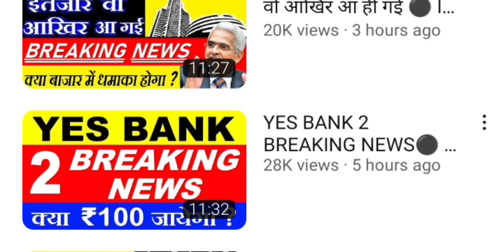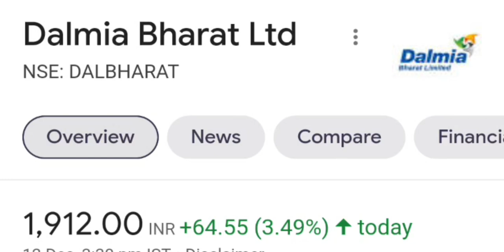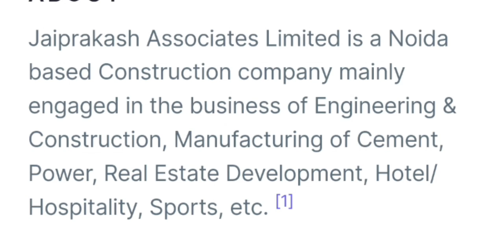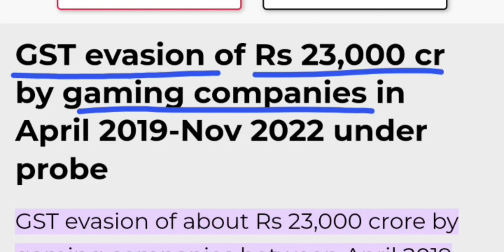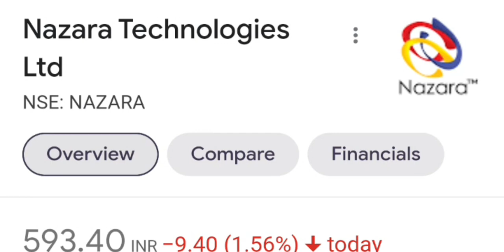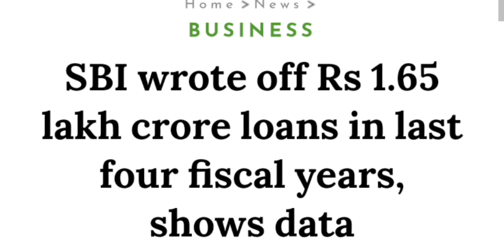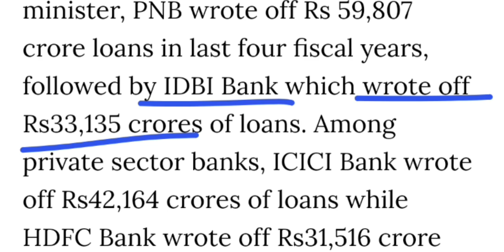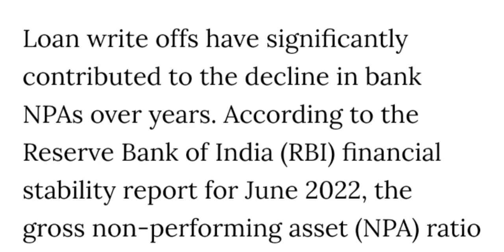SBI के ₹165000000000 डूब गए😠😡⚫ TATA MOTORS IPO⚫ 22000 करोड़ की चोरी GST Gaming⚫ ₹10 Penny Stock Adani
🔴 Bonus 1:1⚫ IRFC⚫ RVNL⚫ LIC Merger?⚫ Suzlon⚫ BCG⚫ Yes Bank⚫ Adani Wilmar⚫ ITC⚫ सरकार TAX कम करेगी ?😱😱

topic covered :

sbi share
sbi share news
sbi loan write off
sbi loan written off news
sbin share
sbi
smkc
pnb share
pnb share news
sbin
tata motors ipo
tata motors
tata ipo
tata ipo news
penny stock
penny share
penny stock below rs 10
penny share below 10 rs
adani
adani share
adani news
adani penny stock
cement
pnb
finance
finance minister
gaming
gst
tax evasion
gst evasion by gaming companies

ty :)